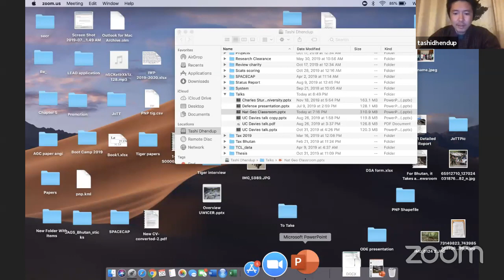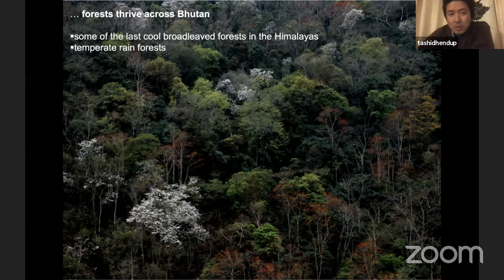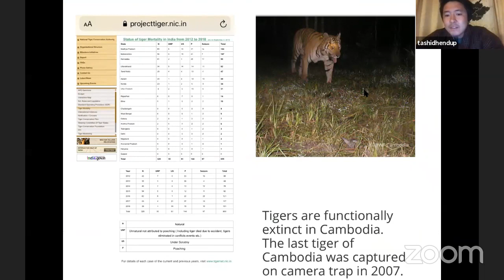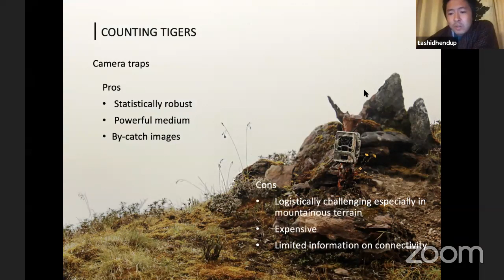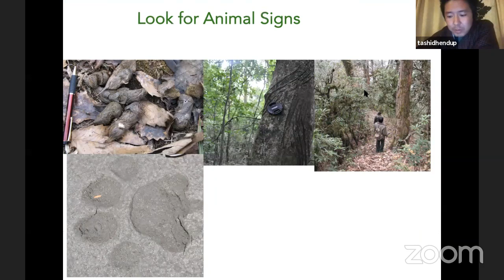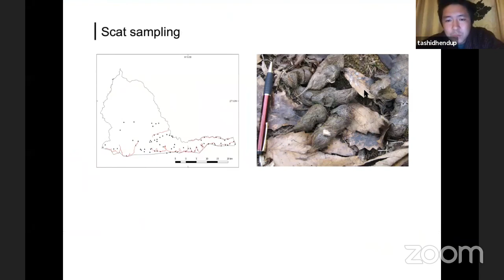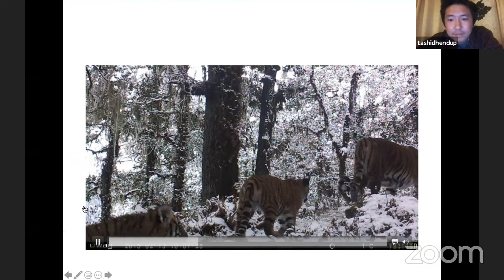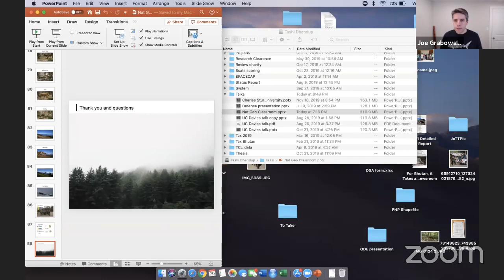Explorer Classroom | Tashi Dhendup: Biologist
Bhutan native Tashi Dhendup is a forestry officer at the Ugyen Wangchuck Institute for Conservation and Environmental Research under Bhutan’s Department of Forest and Park Services.